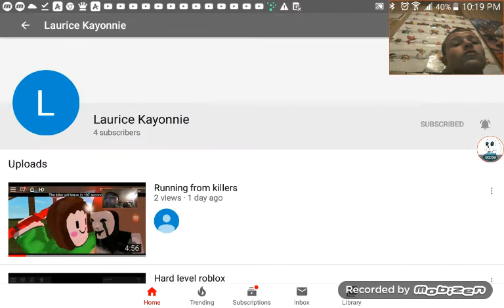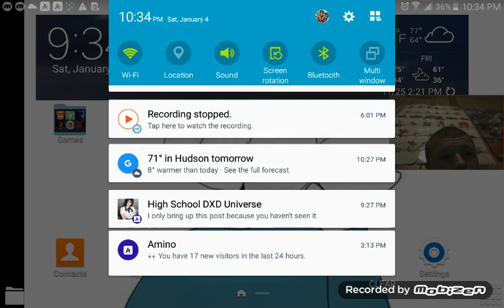There is no game or is there